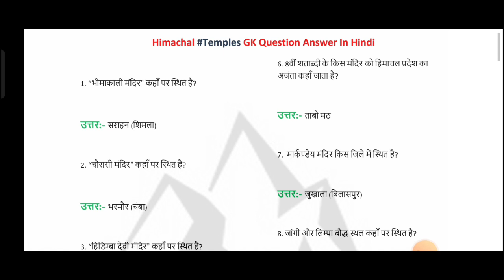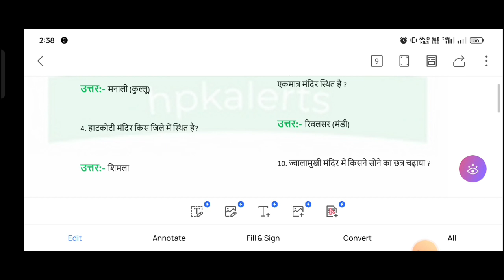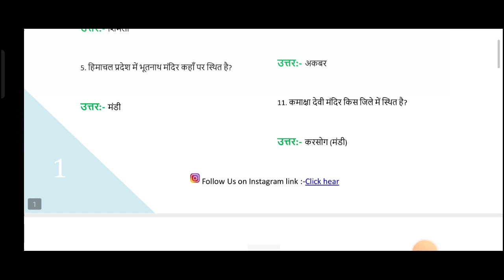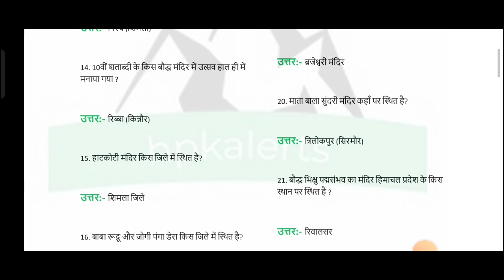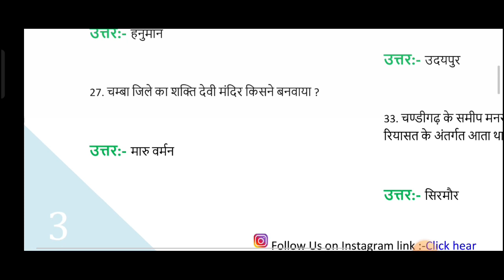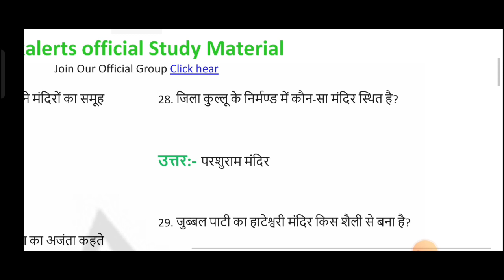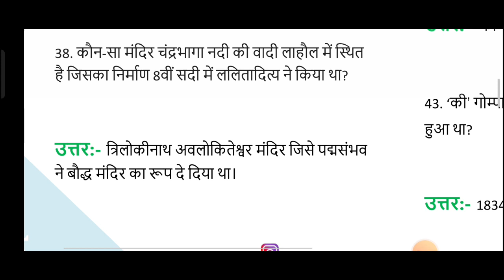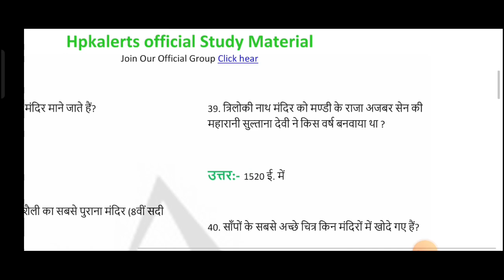HP gk Temple 50 Question || Very important For HP Police || HRTC Conductor || TGT PGT ||HPSSC HPPSC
HPPSC New Syllabus
HPPSC Latest Question Paper
HPPSC Paper 1 Mock Test
HPPSC Latest Syllabus
HPPSC New Pattern
HPPSC Himachal Gk
HPGK Top 30 MCQ'S
HPPSC Hindi Paper
HPPSC National & International Current Affairs
HPPSC Current Affairs'
HPPSC Mock test
HPGK By hpkalerts
Gk By
Hp Gk Daily Live
HPPSC Exam Strategy
HPPSC Class 3 Exam Preparation
HPPSC Previous Year Question Paper